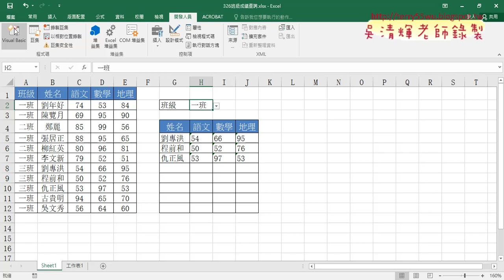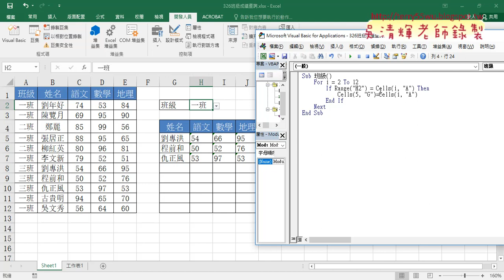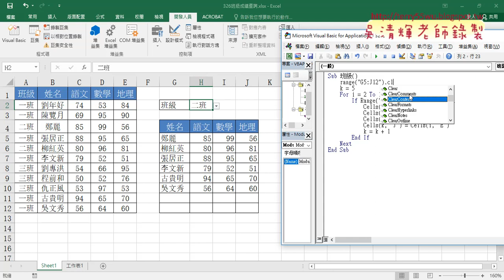02 班級成績查詢VBA程式說明